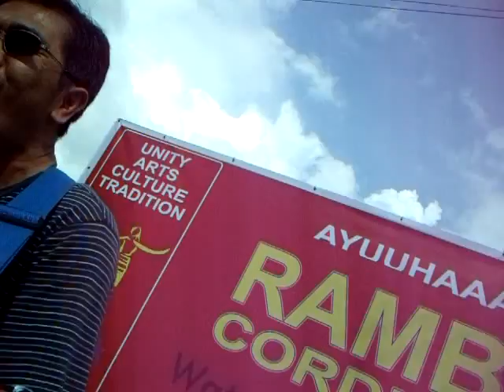SELDOM HEARD Band- RAMBAK CORDILLERA GET TOGETHER Oct. 16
An instant performance by Rambak Cordillera Members. ERNESTO CACCAM, DICK OAKES, DENNIS TABBANG, OLIVER GACUYA.